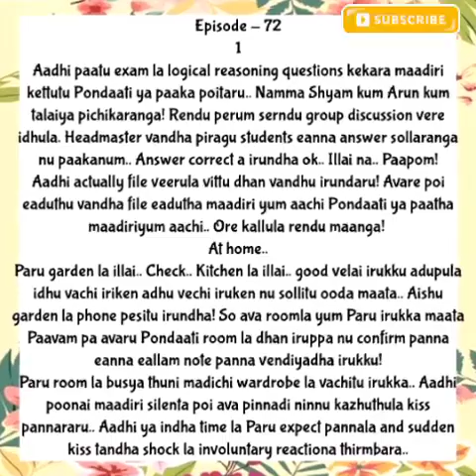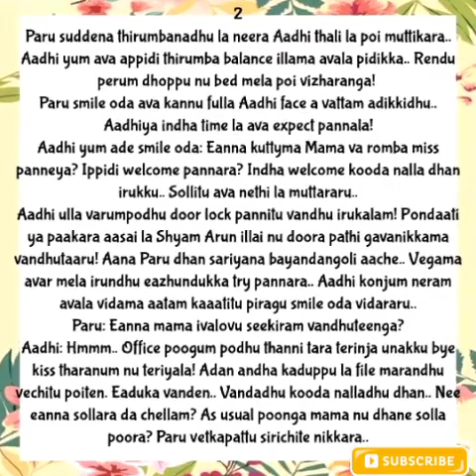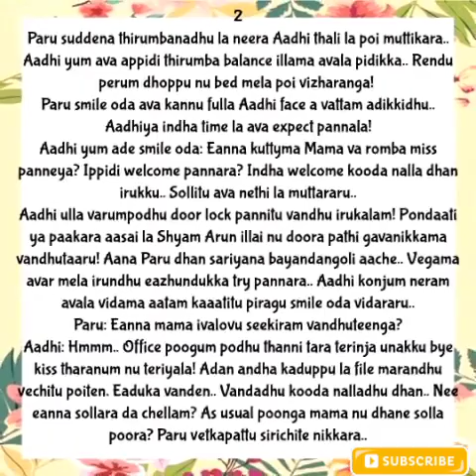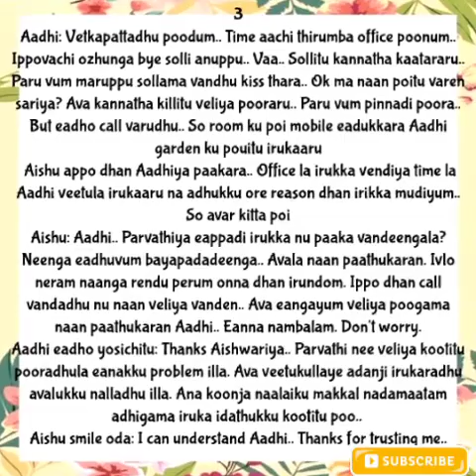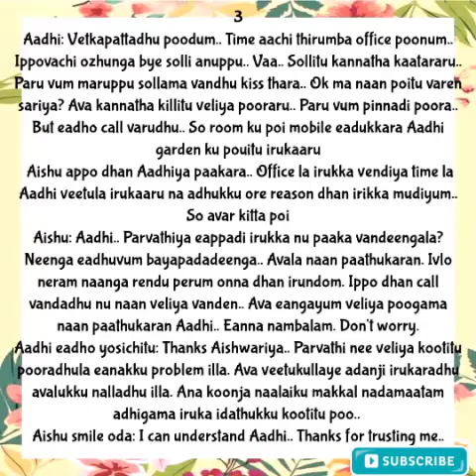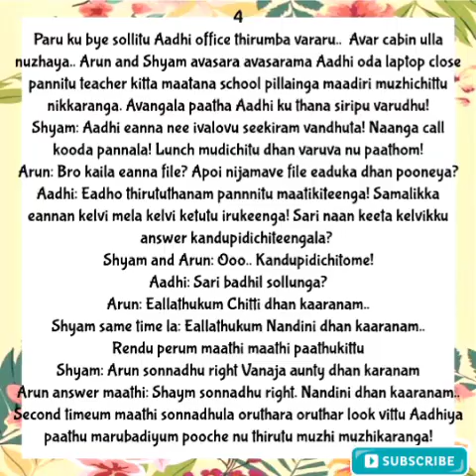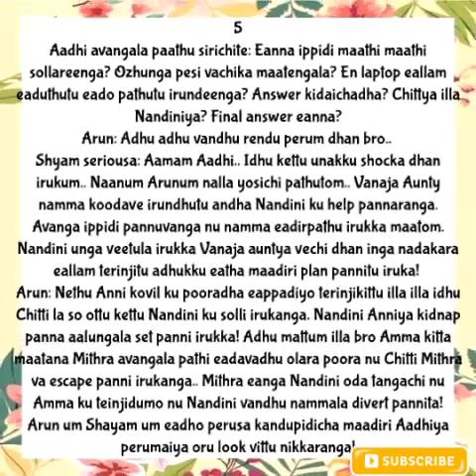Anbe Vaa || Episode 72 (Part 1) || AP Tale Time || Shades of AP Kadhal